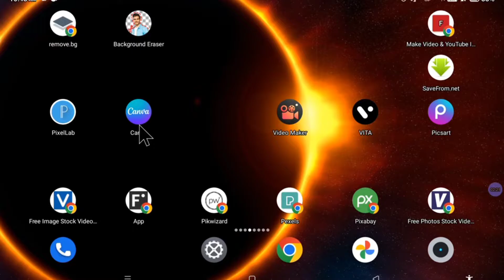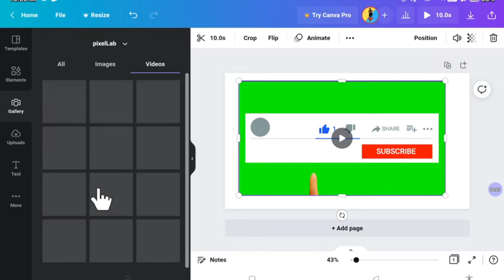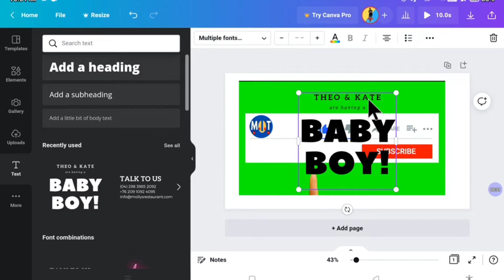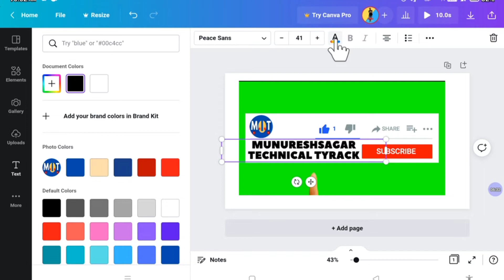how to create subscribe button on youtube ! how to make subscribe button animation ! subscribe intro